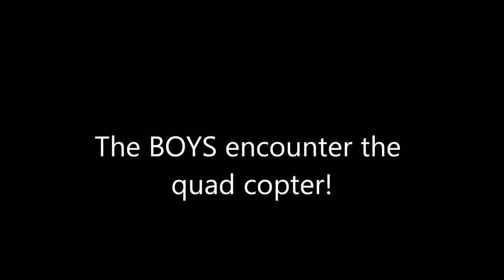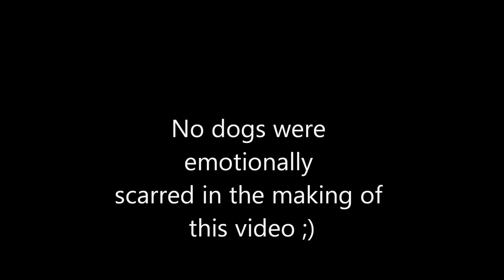The dogs meet the DJI Phantom 2